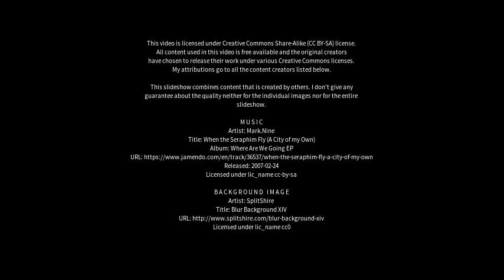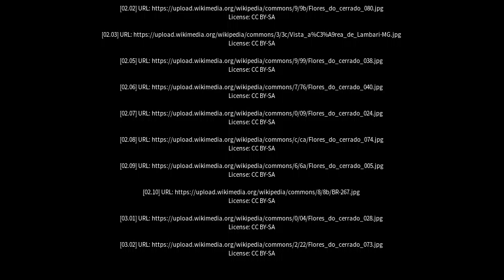Best places to visit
Best places to visit - Conceição do Mato Dentro (Brazil) Best places to visit - Slideshows from all over the world - City trips, nature pictures, etc.